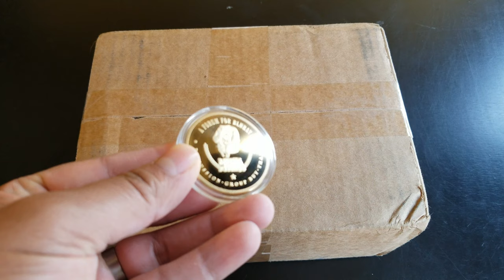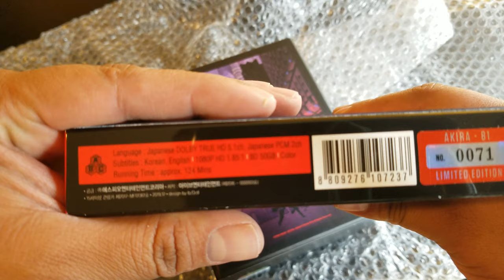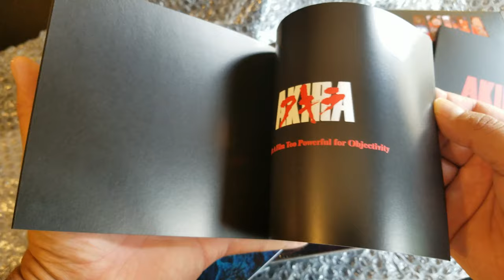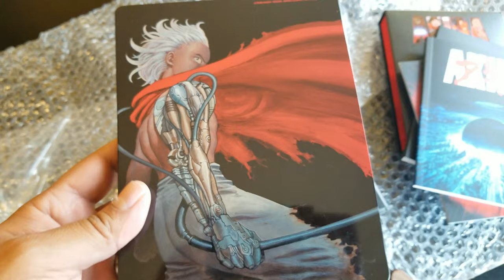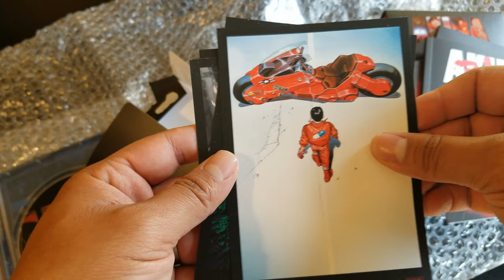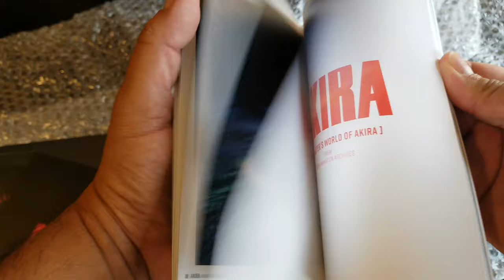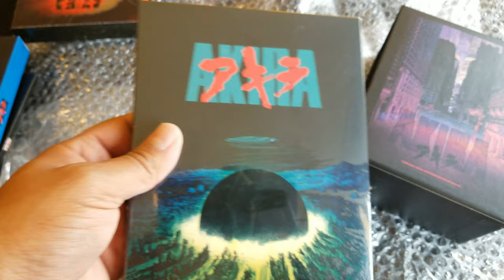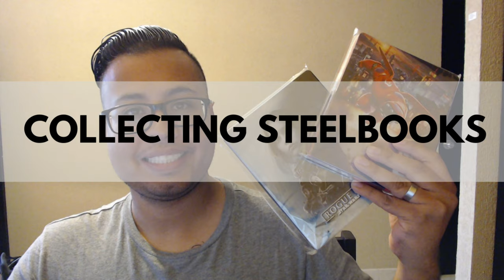Akira (Ive Entertainment / Kimchidvd Collection #016) full unboxing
Hello friends,